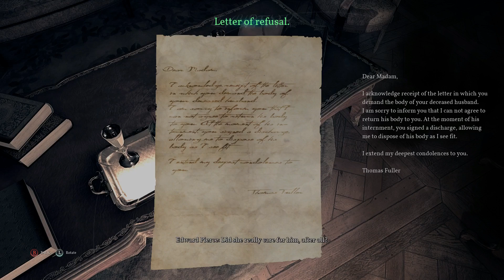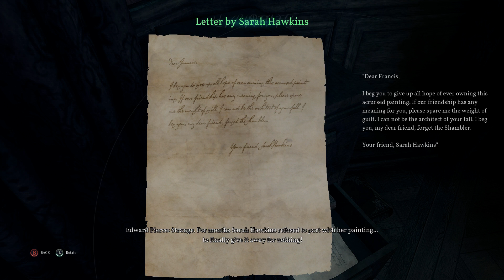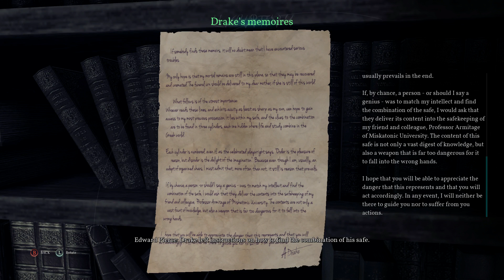Call of Cthulhu Gameplay Walkthrough Part 6 No Commentary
Initial release date: 30 October 2018
Developer: Cyanide
Engine: Unreal Engine
Designer: Jean-Marc Gueney
Platforms: PlayStation 4, Xbox One, Nintendo Switch, Microsoft Windows
Genres: Role-playing video game, Survival horror

Call of Cthulhu: The Official Video Game is a role-playing survival horror video game developed by Cyanide and published by Focus Home Interactive for PlayStation 4, Xbox One and Windows